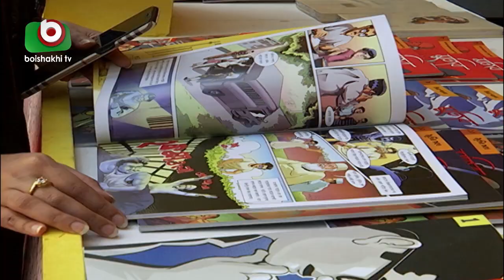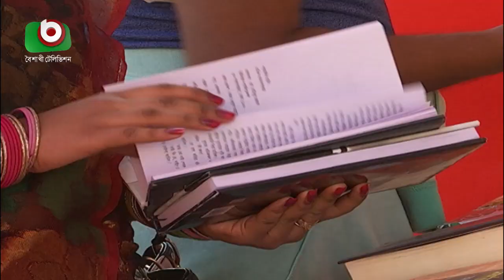বই মেলায় উপন্যাসের বিক্রি বেশি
বই মেলায় উপন্যাসের বিক্রি বেশি | Fahim | 19Feb22